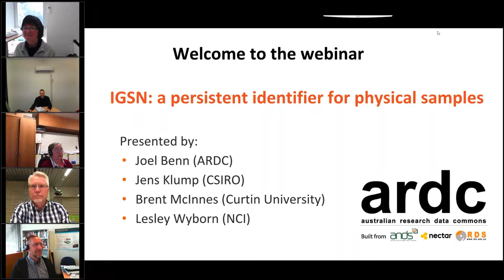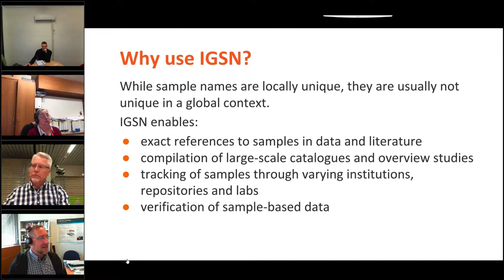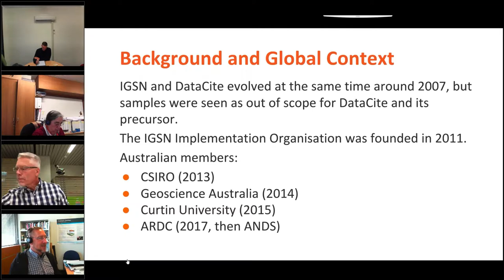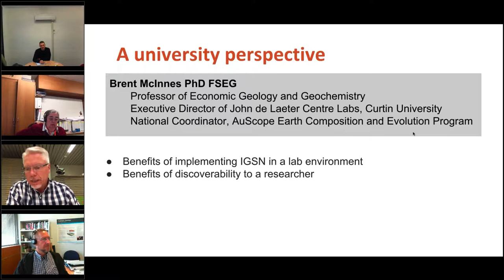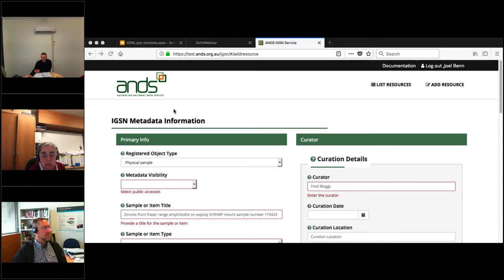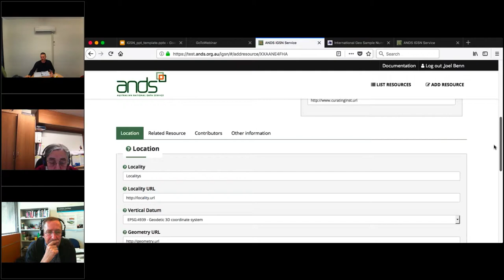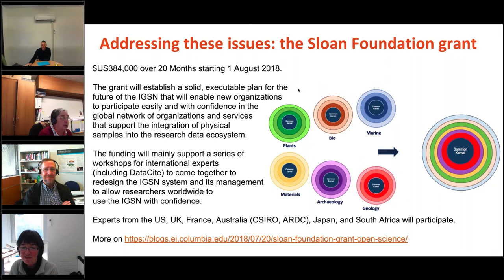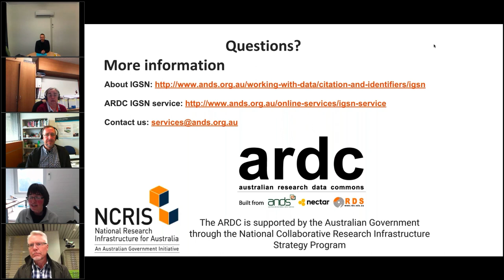IGSN: Assign a persistent identifier to physical samples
The International Geo Sample Number (IGSN) is designed to provide an unambiguous globally unique persistent identifier (PID) for physical samples. It facilitates the location, identification, and citation of physical samples used in research.

Released on July 1, the ANDS IGSN minting service was developed in collaboration with AuScope to enable the Australian earth science community to assign IGSNs to geologic and environmental samples such as rocks, drill cores and soils as well as related sampling features such as sections, dredges, wells and drill holes.

Listen to this webinar to:
--learn more about IGSN and their place in the PID ecosystem
--understand the many benefits of assigning IGSN to research samples
--gain insights into the current status and future directions for IGSN implementation in Australia and internationally
--find out about the ANDS IGSN service including service scope and access, as well as plans to expand the service beyond the earth sciences domain
--hear from IGSN experts and ask questions of them

Our speaker line up includes:
--Prof Brent McInnes, Curtin University
--Dr Jens Klump, CSIRO
--Dr Lesley Wyborn, NCI
--Joel Benn, ARDC